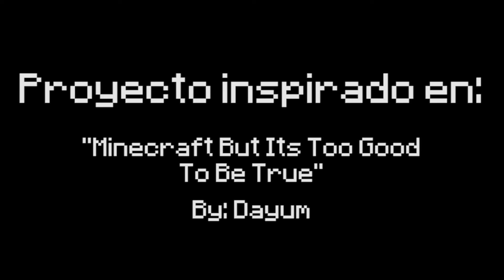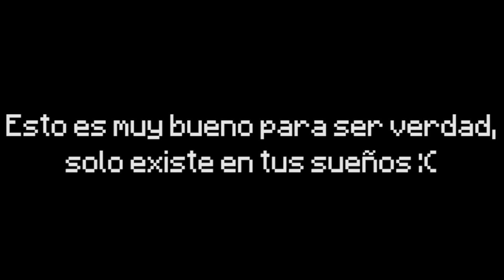Minecraft Pero Es Muy Bueno Para Ser Verdad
Si has leído hasta aquí, te mereces un achuchón. NYÁ!😘